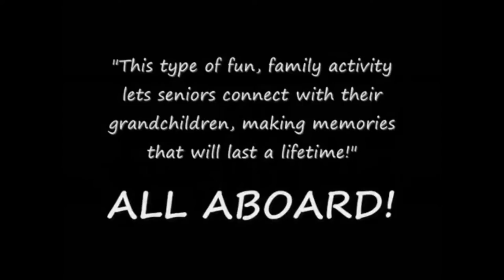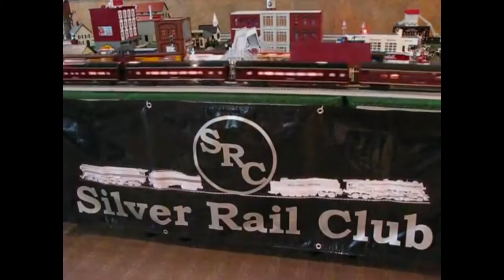Model Trains and Railroads at Train Show! | Best video of 3-rail O-gauge model trains in action 2021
Best video of 3-rail O-gauge model trains in action 2021 ! Model Trains and Railroads at Train Show!